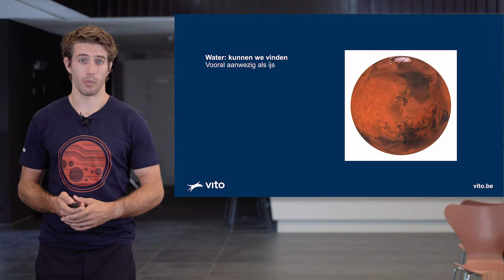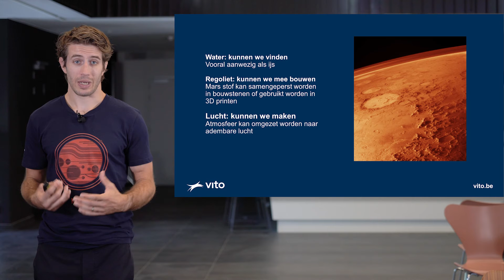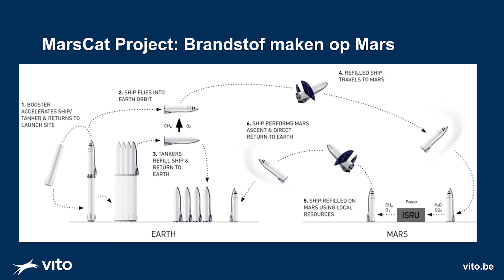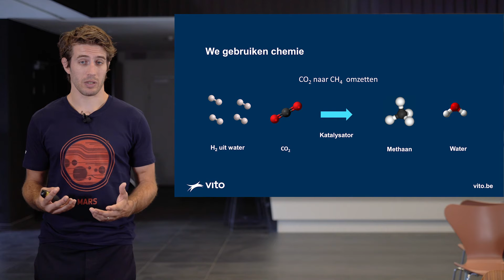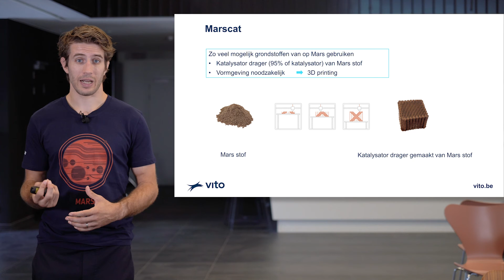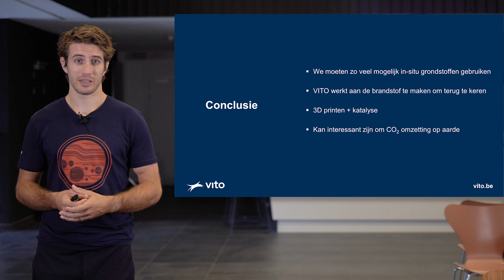3D-printen op Mars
Een reis naar Mars biedt heel wat uitdagingen: hoe geraken we er en -vooral- hoe geraken we er weer terug? Hoe kunnen we ter plekke overleven? Het antwoord voor enkele van die vragen ligt in Marsstof, waarmee we ter plekke heel wat benodigdheden kunnen 3D-printen. Onderzoeker Jasper Lefevere van VITO legt uit.